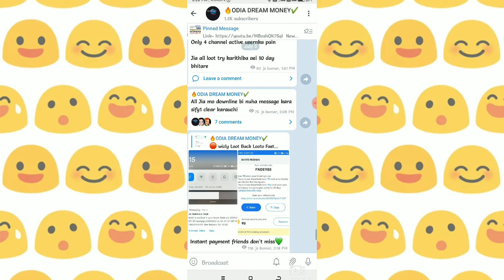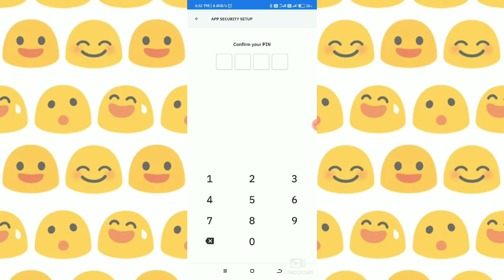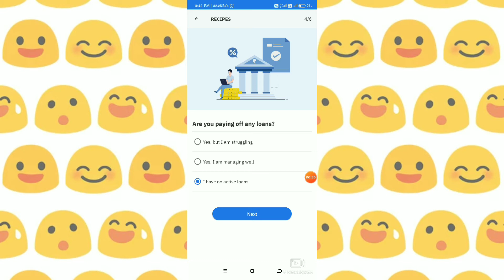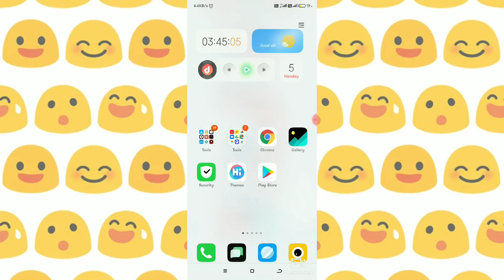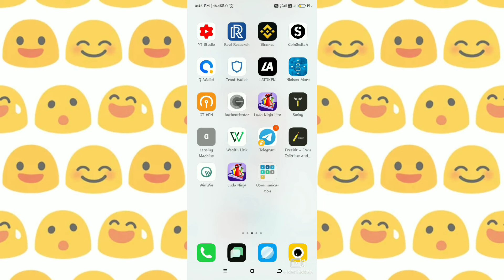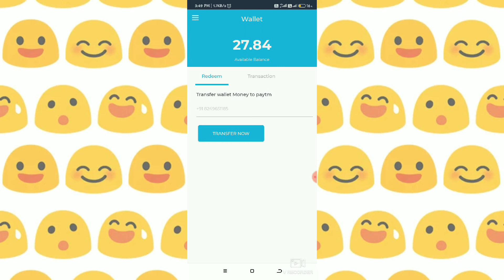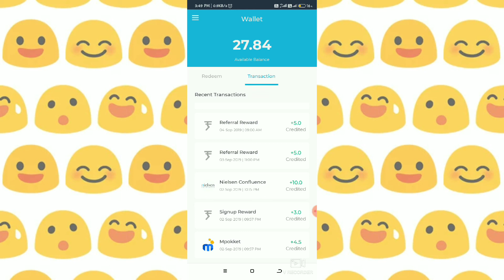🔥ଭିଡିଓ ଦେଖିବା ମାତ୍ରେ ₹୫୦୦ ନିଜ ଆକାଉଣ୍ଟରେ ରେ||🤑With Fully bypass trick|| EARNING app today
ଆମ ସହ ଯୋଗାଯୋଗ କରିବା ପାଇଁ ଆମ telegram କୁ ଆସନ୍ତୁ

REFERCODE- GSRB000

invite code- PC5XINLB

💥 ପୁରା ଭିଡିଓ କୁ ଦେଖିକି କରନ୍ତୁ

⭕ ଭିଡିଓ କୁ ଦେଖିଥିବା ରୁ ଧନ୍ୟବାଦ୍